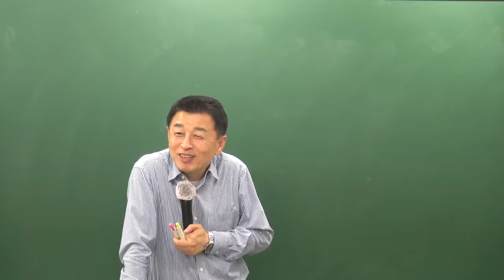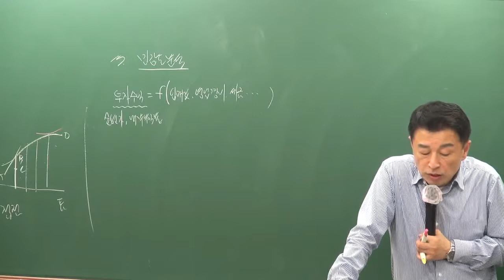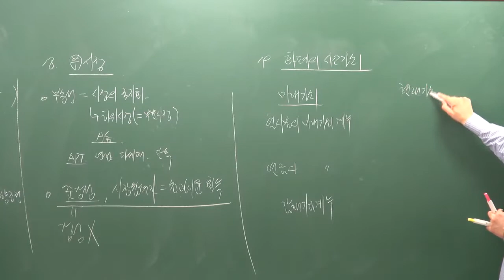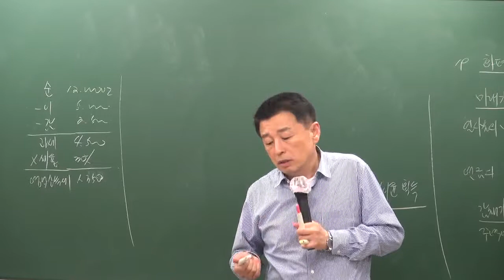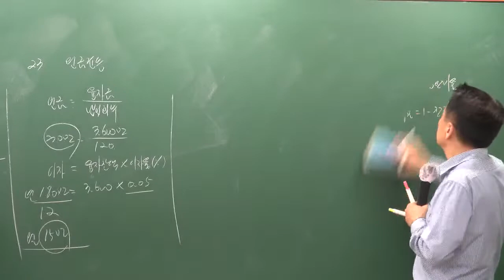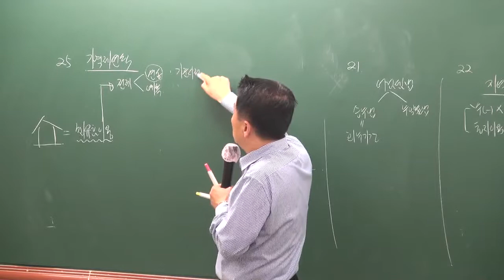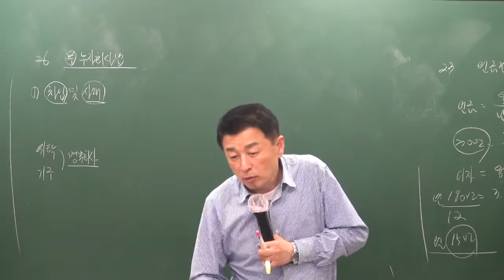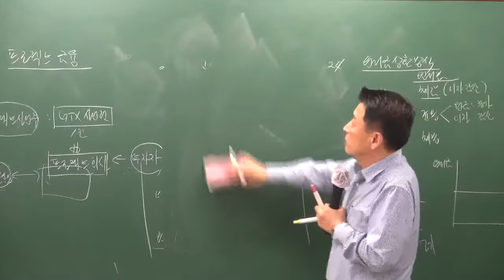[공전무] 2019년 공인중개사 부동산학개론 동형모의고사 9-11